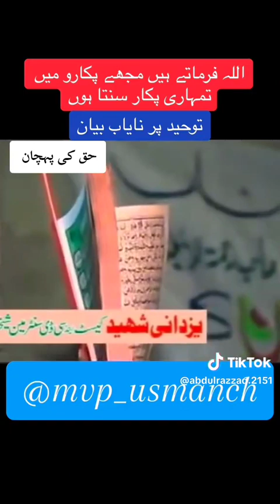April 4, 2024